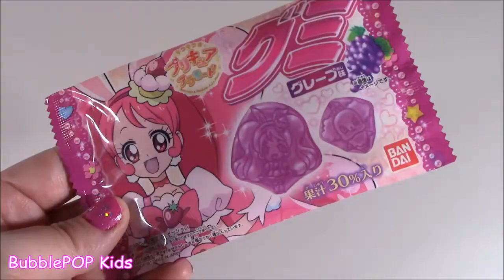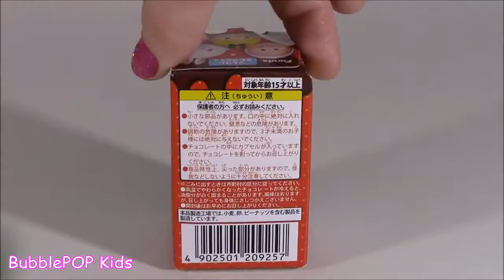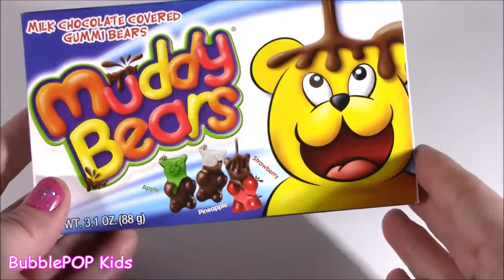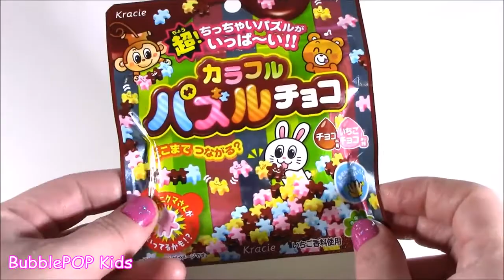CANDY BONANZA! Gumball Catcher! HOT SAUCE Jelly Belly BEANS! Candy Stickers! Cupcake Gummies!